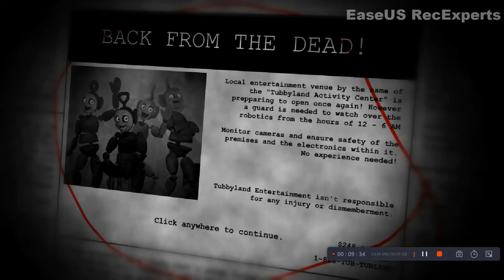Tubbies are spooky Tubbyland Act 1 REBUILT (Night 1 & Night 2)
This is stressful since laa-laa has a chance of going back to her starting area but killing a few seconds after giving you false sense of safety
oh wait i mean
TUBBY
go play game